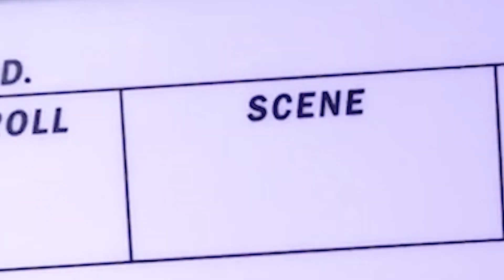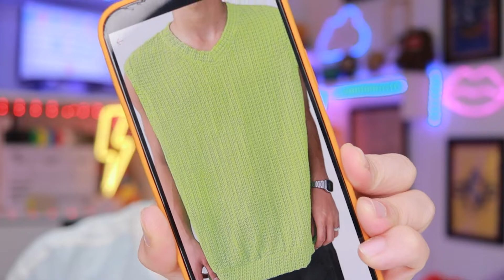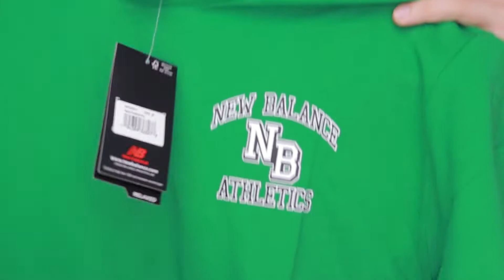COMPRINHAS DE ROUPA PART2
COMPRINHAS